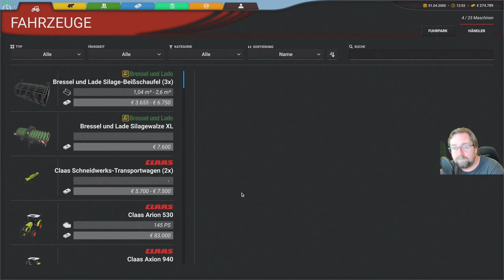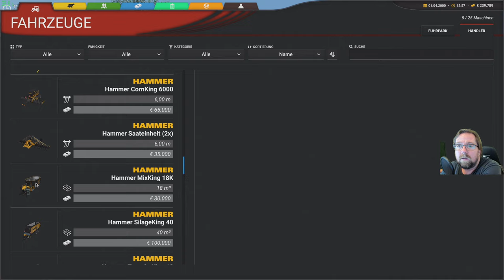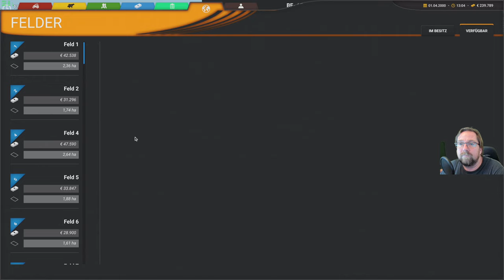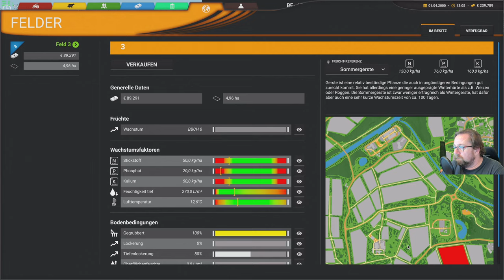Professional Farming Cattle and Crops 5 Heute kaufe ich die Saat Einheit.